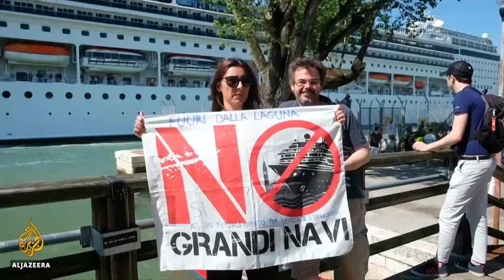Cruise ship ploughs into tourist boat in Venice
A cruise ship in Venice has collided with a tourist boat, injuring at least five people.
Witnesses have described chaotic scenes as the out-of-control ship careened into a dock.
Al Jazeera's Emma Hayward reports.